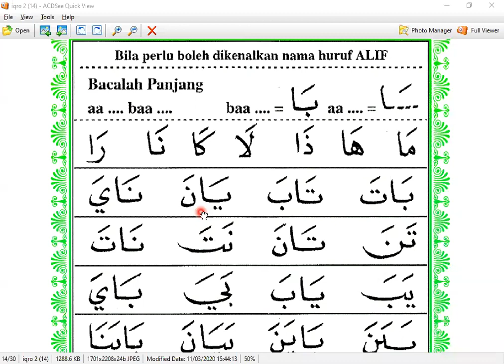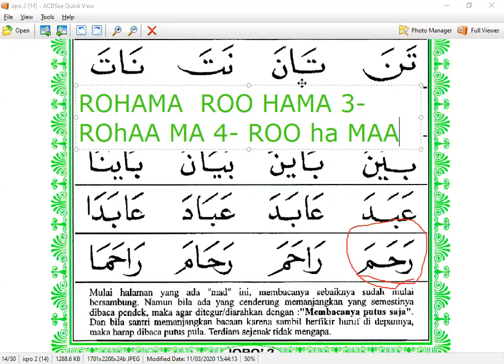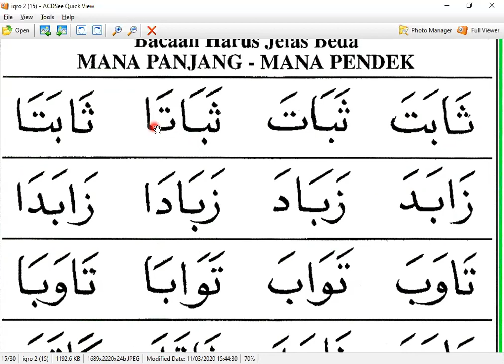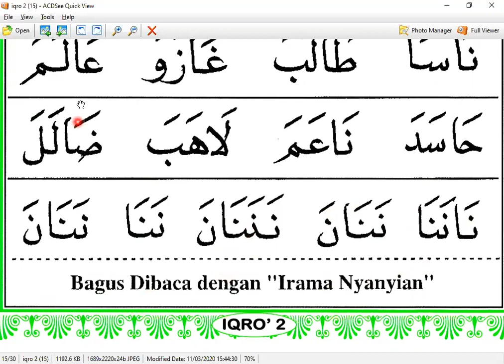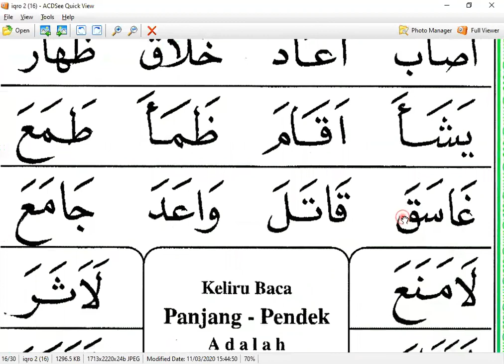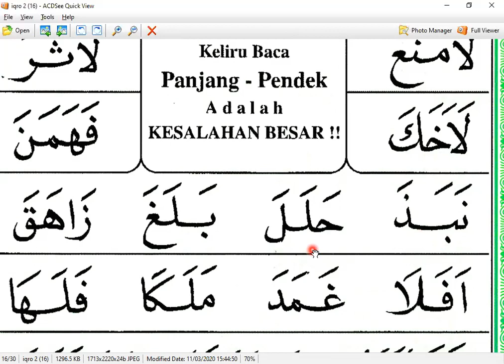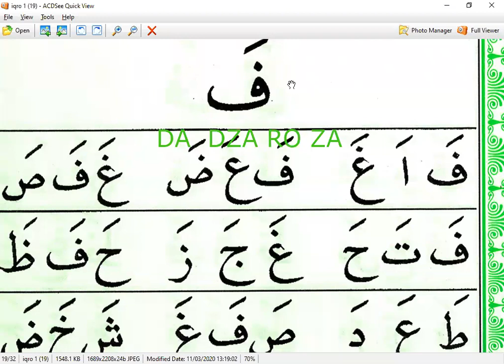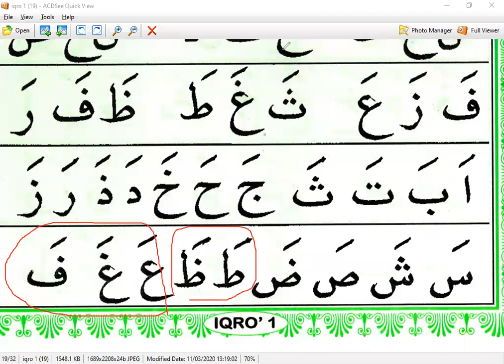IBU NAZLI- AMBON - IQRO 2 HALAMAN 16 - KURSUS NGAJI ONLINE - ARIRKM - 08128287881